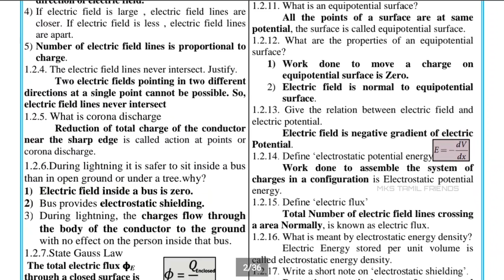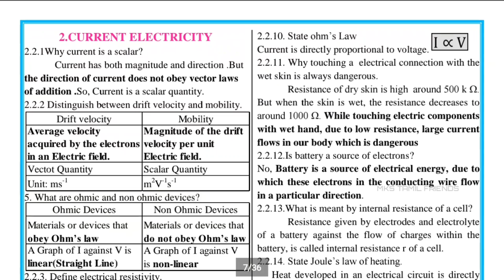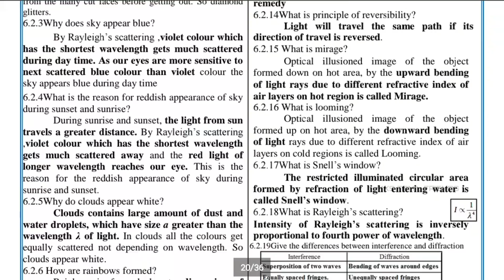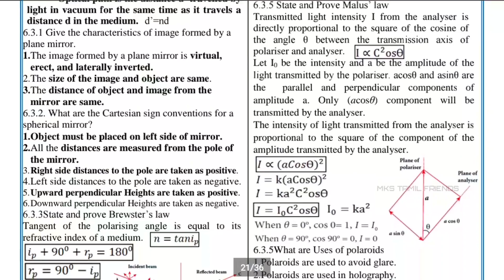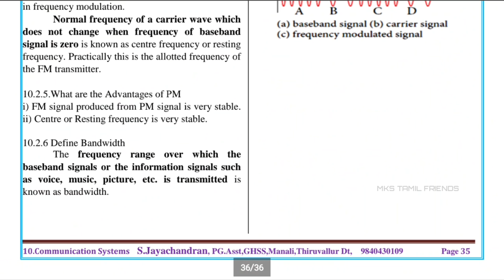🅿️ 12th Std Physics Public Exam Tips💯 & Average Learners Study Materials 2020 | English Medium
Tamil Medium Coming Soon Tomorrow